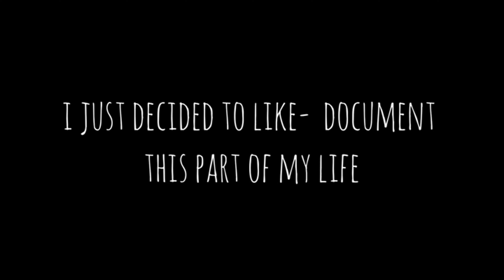«M1N1S0DA 2» F0UND V1DE0 2021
hi hi it's K1K1! i found this video from june 15th, 2021, right before i entered my senior year of high but also right after i turned 17! now, i get to free up my space YAYYY!!
💜CREDIT!💜
video: me teehee
game: sims 2
💜 ғɪɴᴅ ᴍᴇ ʜᴇʀᴇ! 💜